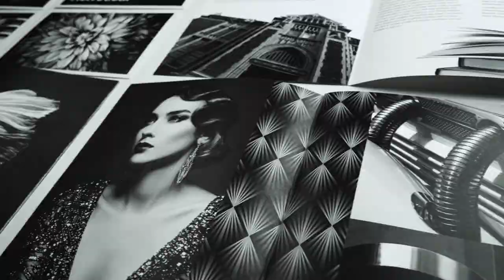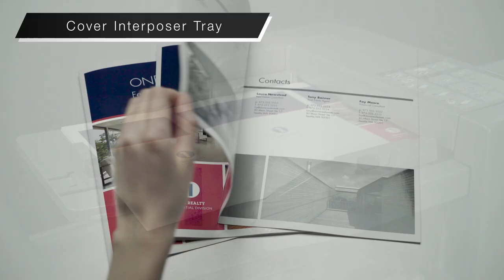Introducing the new Ricoh Pro 8300 mono presses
The Pro 8300 series is a family of high speed production printers. Designed for intensive use, they deliver large volumes of immaculately presented black and white print at production pace.

Pro 8310 and Pro 8320 are dedicated printers, whilst Pro 8300S, Pro 8310S and Pro 8320S include copy and scanning functionality.

The Pro 8300 series engines can be tailored to specific production requirements with the addition of professional in-line feed and finishing options.

For more insights from Ricoh on working smarter in a rapidly changing world